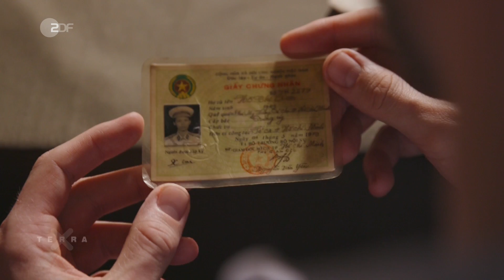Abenteuer Vietnam: Zwischen Kultur, Krieg und High-Tech I Terra X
Vietnam ist ein aufstrebendes Land voller Gegensätze und vollzieht einen Spagat zwischen Tradition und Moderne. Mit 96 Millionen Menschen gehört das Land zu den am dichtesten besiedelten Regionen der Welt. Gut ein Drittel aller Vietnamesen lebt in den Städten des Landes.

Zur Geschichte gehören aber auch die vielen Kriege. Rund 100 Jahre halten die Franzosen das Land besetzt. Im Zweiten Weltkrieg die Japaner. Danach findet bis 1954 der erste Indochina-Krieg statt. Im Anschluss daran der Bruderkrieg zwischen dem kommunistischen Norden und dem westlich geprägten Süden. Durch das Eingreifen der Amerikaner eskaliert dieser Krieg.

1964 beginnt der „amerikanische Krieg" – wie ihn die Vietnamesen nennen. Mit der Operation „Rolling Thunder“ soll der kommunistische Norden „in die Steinzeit zurückgebombt“ werden. Mehr als sieben Millionen Tonnen Bomben wirft die Air Force flächendeckend ab. Darunter: 400.000 Tonnen mit Napalm. Der deutsche Historiker Andreas Margara interessiert sich für die vietnamesische Sicht auf die Geschichte und spürt den Folgen des Vietnamkrieges und den Überlebensstrategien der Bevölkerung nach.

Dieses Video ist eine Produktion des ZDF, in Zusammenarbeit mit 1zu1.